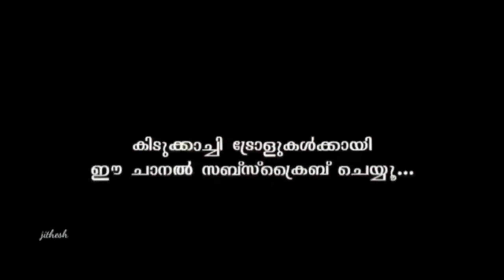സ്വൽപ്പം ഇലക്ഷൻ songs കേൾക്കാം | Kerala election song troll | election 2021